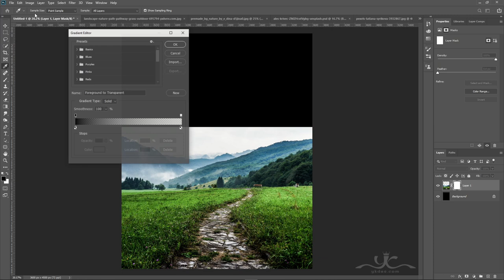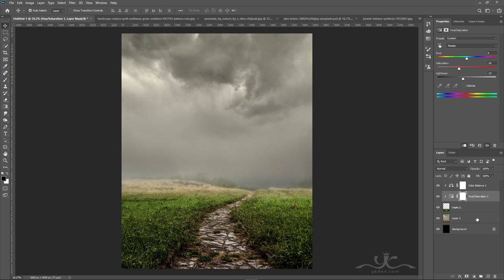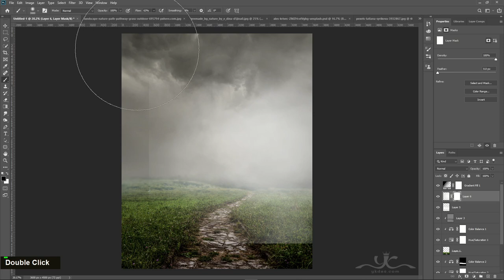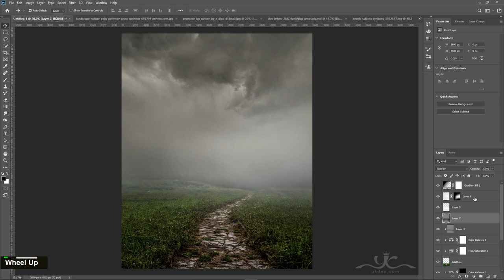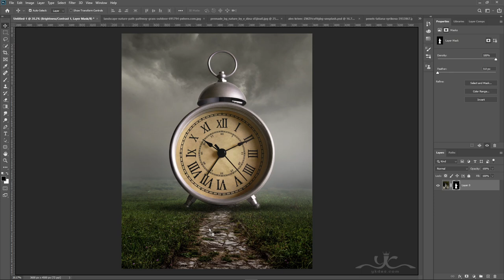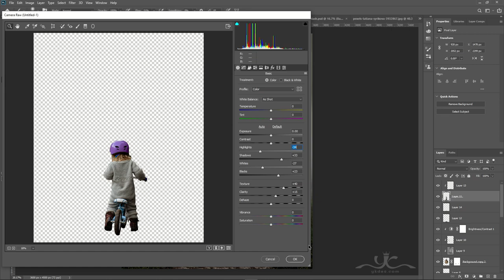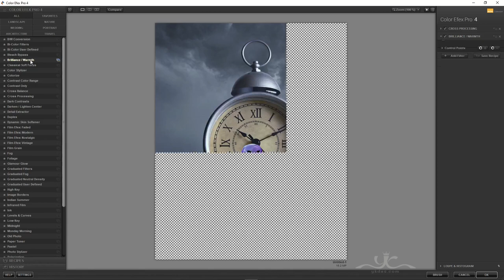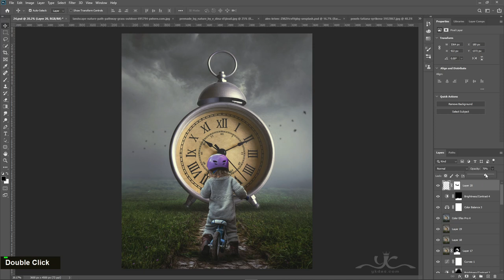Surreal Alarm Clock Photo Manipulation Photoshop Tutorial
In this Photoshop Tutorial, Learn how to create a surreal giant alarm clock photo manipulation and fantastic background effects. In this Photo Manipulation tutorial, you'll learn how to create easily surreal clock photo manipulation and kid with bike effects.
It's one of those quick and simple surreal clock photo manipulation tutorials you'll learn how to use the Adjustment Layer tool, Hue Saturation Tool, and photoshop camera raw to put Surreal Photo Manipulation.

Happy Watching. . . ≧◉◡◉≦
RESOURCES USED.